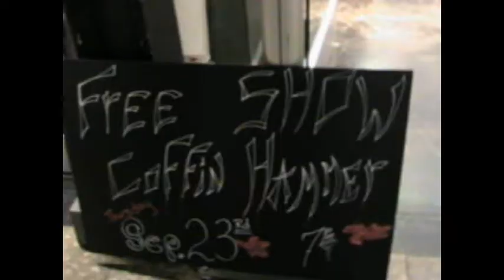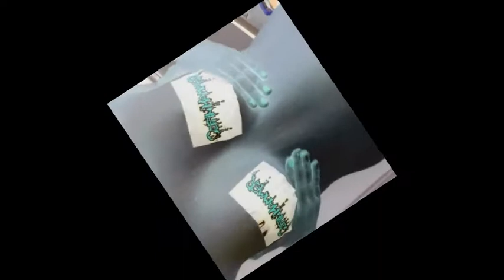Coffin Hammer- Prelude To Mutilation (Promo Video)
Coffin Hammer does things.